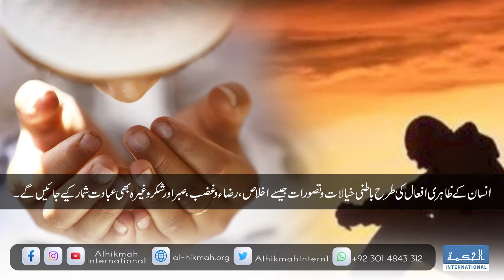14 Islami Tasawwur e Ebadat اسلامی تصور عبادت Islamic concept of worship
Islamic concept of worship

islamic house of worship,
what is the islamic house of worship called,
what is concept of leasing in islamic banking,
where do the islamic musliums worship,
who are the islamic worship leaders,
what do islamic muslim worship,
what is the meaning of worship
what is the purpose of worship in islam,
what are the components of worship,
islamic concept of worship css,
define islamic concept of worship in your own words,
what are the islamic principles,
the islamic concept of worship also includes,
what is the most important act of worship in islam,
the special distinction of the islamic concept of worship is its